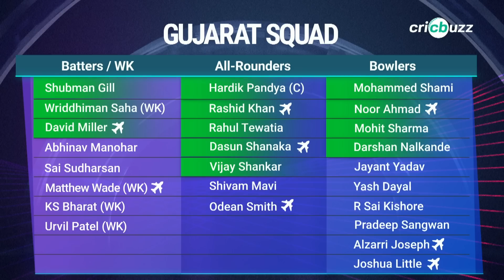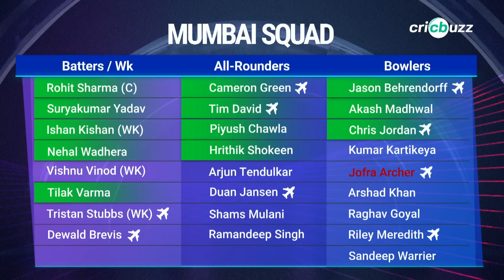Can Rohit & Co. seal their final berth by beating GT?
GT & MI clash in Ahmedabad to grab a spot in the final on Sunday. Who holds the upper hand? Pommie Mbangwa & Michael Vaughan preview the tie, on Cricbuzz Live